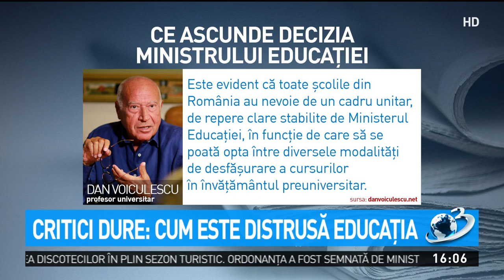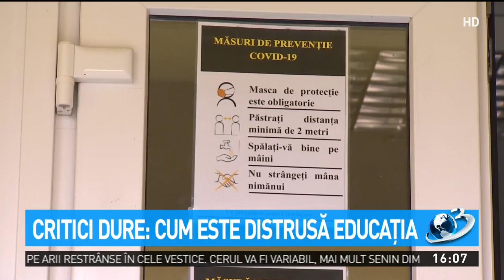Critici dure: Cum este distrusă educaţia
Deciziile luate acum de Ministerul Educaţiei se pot dovedi devastatoare anul viitor. Profesorul Dan Voiculescu avertizează că, în lipsa unui cadru unitar în care elevii învaţă, examenele de final de an vor fi compromise. Totul pleacă de la faptul că ministrul de resort nu îşi asumă rolul de autoritate naţională şi pasează responsabilitatea autorităţilor locale.